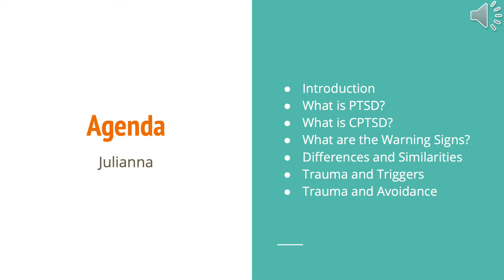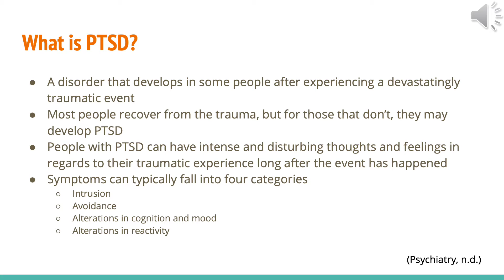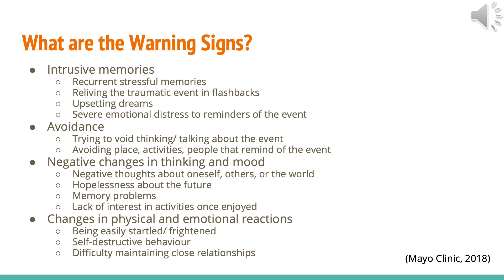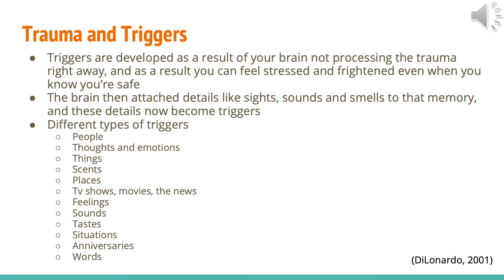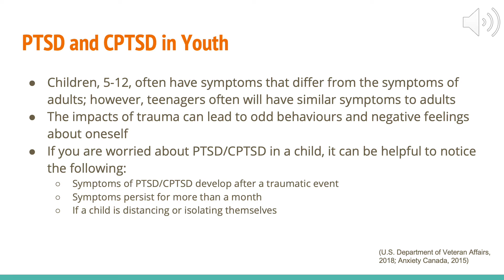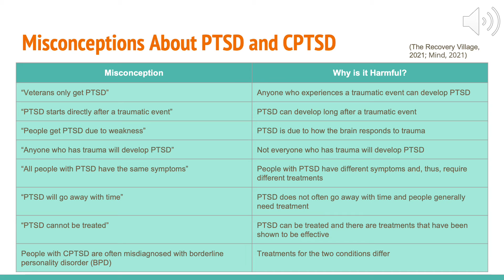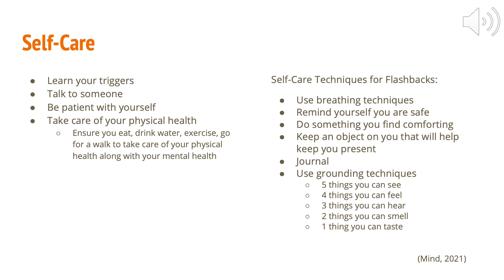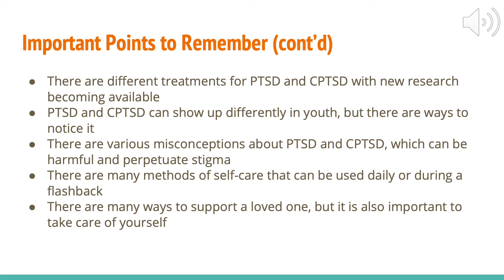[Social Work Practicum Student] Julianna & Daniela, X University, PTSD and CPTSD